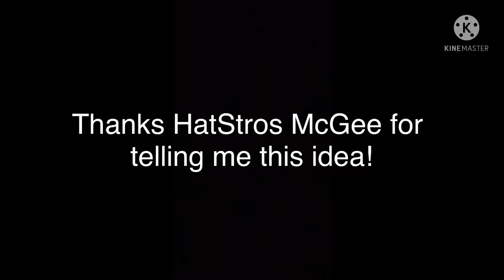Myles Straw Shocked all Astros Fans...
WOW